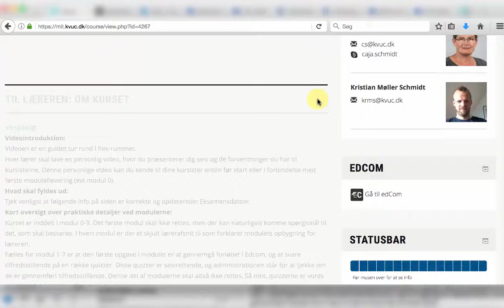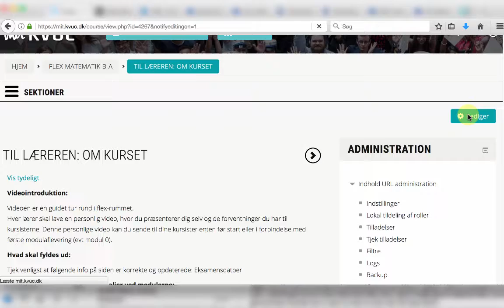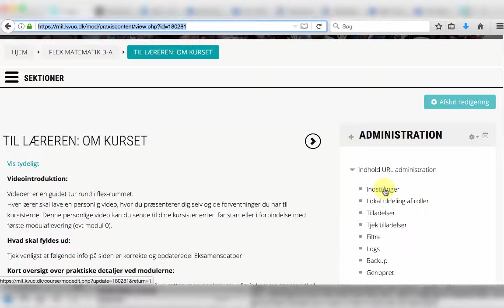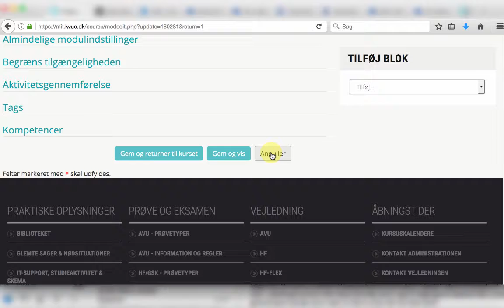Vis Tydeligt - link til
Hvordan laver man et link til en tydelig visning af skjult indhold?